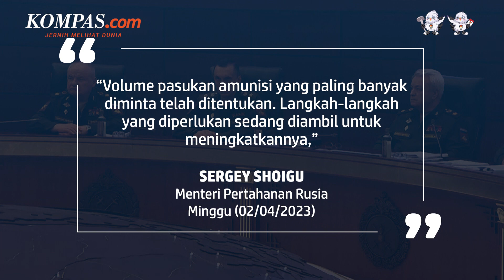Putin Perintahkan Pertahanan Rusia Perbanyak Senjata Akurasi Tinggi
Rusia mengklaim telah secara signifikan meningkatkan produksi senjata berakurasi tinggi. Hal ini disampaikan oleh Menteri Pertahanan Rusia Sergey Shoigu pada Minggu (02/04/2023).

Peningkatan produksi senjata akurasi tinggi ini merupakan perintah langsung dari Presiden Rusia Vladimir Putin. Terkait hal ini, Shoigu pun menggelar pertemuan dengan para pemimpin militer di markas besar angkatan bersenjata Rusia. Dalam pertemuan tersebut, Shoigu mengaku telah menginspeksi penerapan dalam meningkatkan industri pertahanan.

Penulis Naskah: Anasthasya
Narator: Anasthasya
Video Editor: Anasthasya
Produser: Elizabeth Prillia Yahya Carvallo